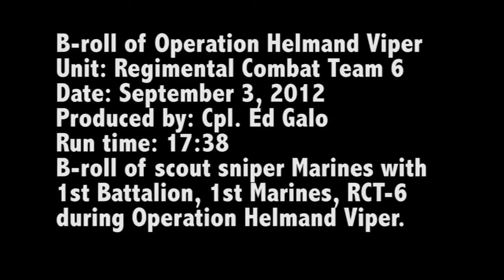Sniper's Kill Taliban During Operation Helmand Viper in Afghanistan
SNIPER KILL! RAW FOOTAGE

New raw video of scout sniper Marines with 1st Battalion, 1st Marines, RCT-6 during Operation Helmand Viper. Video shot 9/3/2012 in Afghanistan.